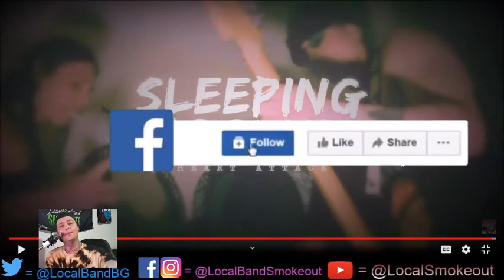Stoner Dude Reacts - Sleeping Around - Heart Attack